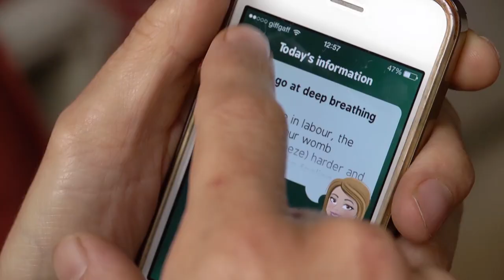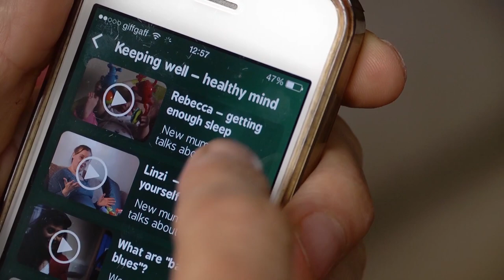My mental health matters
New mums talk about feeling low in pregnancy or afterwards, and how they got help. Midwife Sheena and mental health doctor Alain explain how to look after yourself and how important it is to get help if you're not feeling right.

You can find lots of films about your mental health and staying well in the Videos section of the Baby Buddy app.

Crisis Messenger: If you're in emotional pain or a crisis, text BABYBUDDY to 85258 for confidential text support from a trained volunteer.

For more information and to download our free, NHS accredited Baby Buddy app

This is one of over 300 films in our Baby Buddy app and one of six new films that Best Beginnings has created in collaboration with NHS England to support parents during COVID19. The films are “re-makes” of some of the Safer Pregnancy films we made in collaboration with the charity Sands. Each new film starts with a short piece-to-camera by the Chief Midwifery Officer, Jacqueline Dunkley-Bent to UK pregnant women during COVID-19 including an introduction to the film that follows.

Baby Buddy is an evidence-based and NHS approved pregnancy and parenting app that Best Beginnings created to help all children have the best start in life and reduce inequalities in child health. Baby Buddy were developed in co-creation with parents and professionals to empower and inform parents of all backgrounds to have the knowledge and confidence to look after their own mental and physical health and maximise their baby’s physical, emotional and language development.

As well as over 300 films, Baby Buddy provides daily information through pregnancy until and until your baby is six months old. It also includes hundreds of FAQs and a number of interactive features.

The phone app version of Baby Buddy is only available in the UK and can be downloaded
It includes a number of interactive features including an editable “digital best friend”, a goal setting feature and 24/7 access to the Baby Buddy Crisis Text Messenger if you are in emotional distress.

For the rest of the world, Baby Buddy is available as a web-app providing the daily information, the films and the FAQs but not the interactive features.

The UK version of the Baby Buddy web app can be found

The Cyprus version of the Baby Buddy web-app is available in Greek, Turkish, English, Russian and Arabic and can be found

Best Beginnings is committed to working from the evidence and contributing to it. For details of in-house and independent academic evaluations of Baby Buddy go